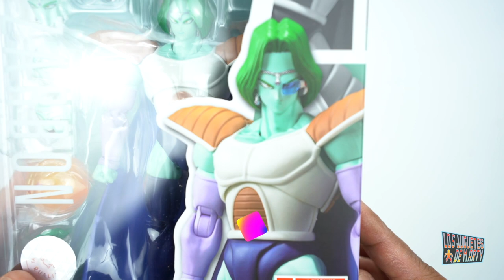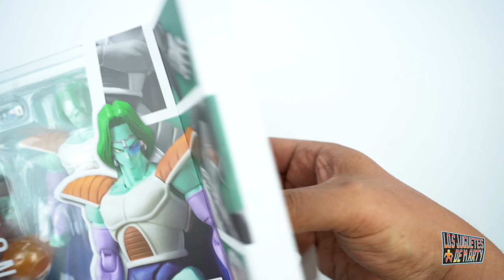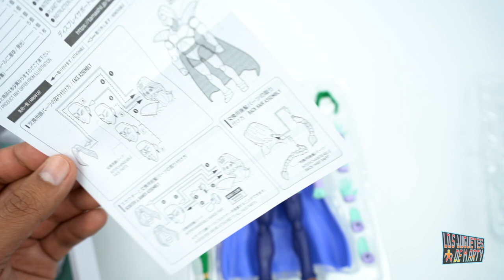ZARBON DE LA SAGA DE FREEZER | SH FIGUARTS | DRAGON BALL Z | BANDAI | UNBOXING EN ESPAÑOL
Hoy les hago el gran unboxing de Zarbon de Dragon Ball Z. Esta figura es de la marca S.H. Figuarts.